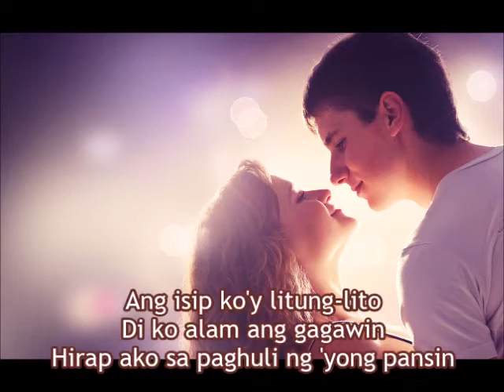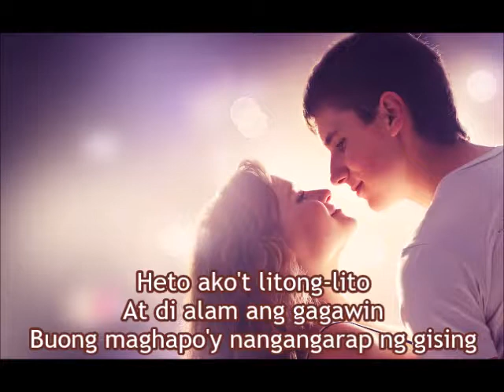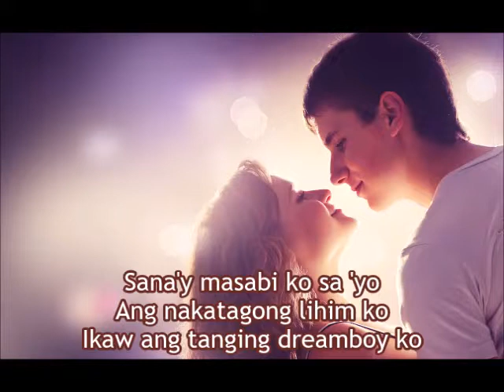Sheryl Cruz - Mr. Dreamboy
Mr. Dreamboy by Sheryl Cruz. Listen to more OPM love songs